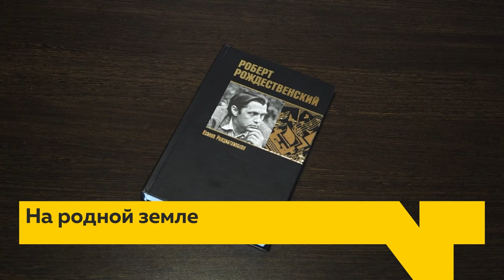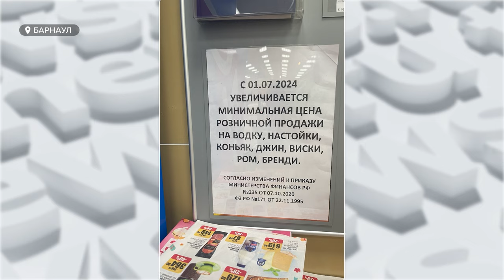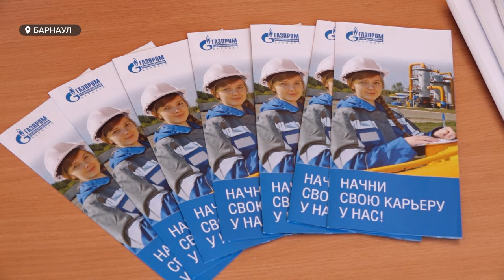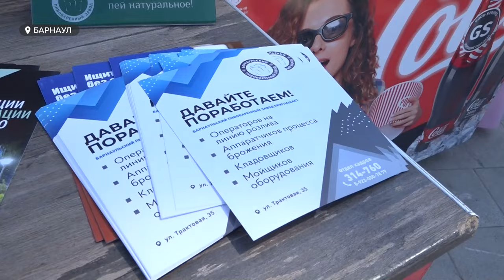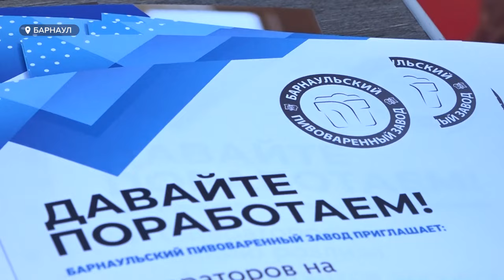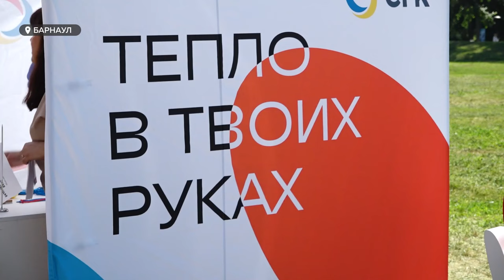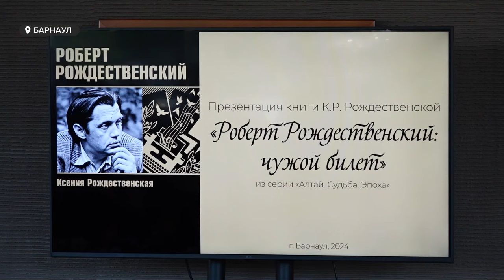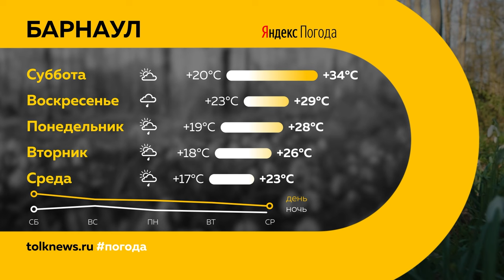День с Толком 28.06.2024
Смотрите в выпуске:
00:00 Начало
00:19 Анонсы
00:42 Мотоциклист сбил ребенка
03:01 На диком пляже утонул мужчина
03:30 Вырастет цена на алкоголь
04:10 Вакансии на "Газпром газораспределение Барнаул"
06:22 Перспективы на БПЗ
09:15 Орошение дорог
10:02 СГК с политехом - новая специальность на базе 9 классов
13:15 Презентация книги о Роберте Рождественском
16:29 Погода